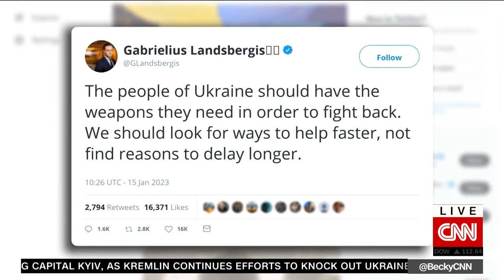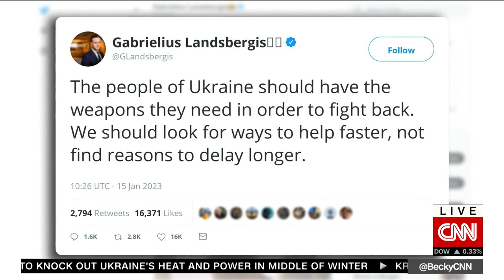Interview with Gabrielius Landsbergis on CNN | Connect the World With Becky Anderson